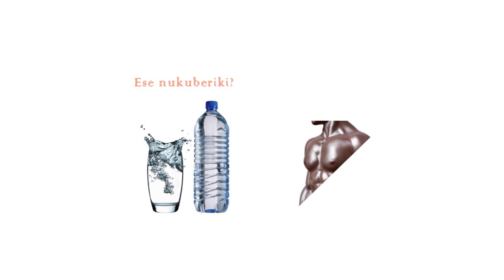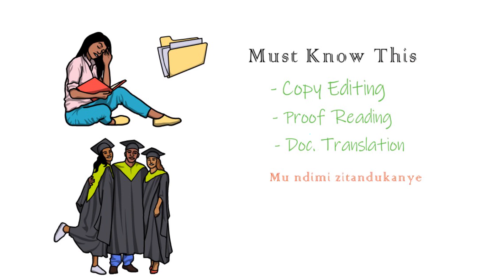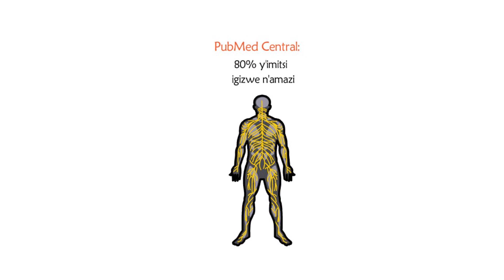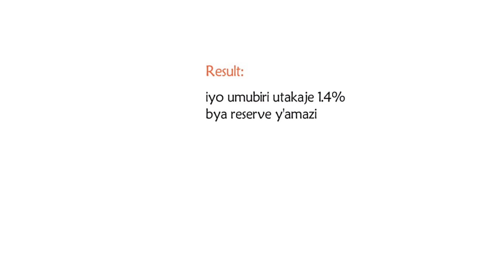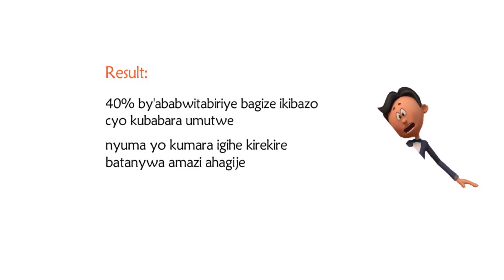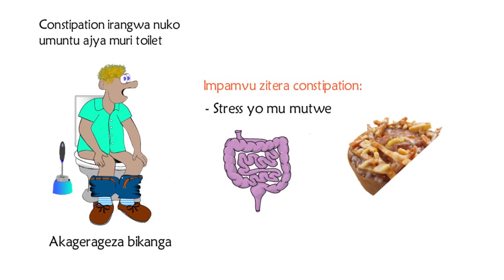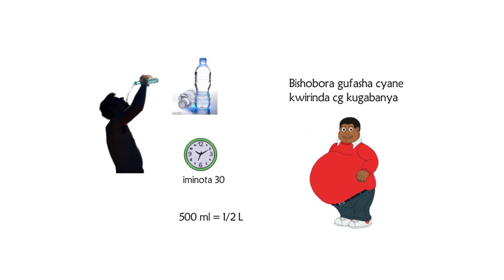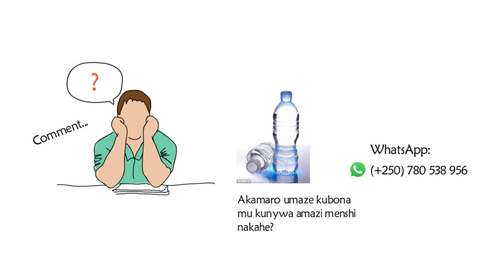INYUNGU 5 ZO KUNYWA AMAZI MENSHI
Must No Dis .
Kunywa amazi menshi buri munsi n'ingenzi cyane ku buzima. Muriyi video turakugezaho zimwe mu nyungu zo kunywa amazi menshi buri munsi, harimo kwongera ingufu mu mubiri, kurwanya umubyibuho ukabije ndetse n'ibindi.